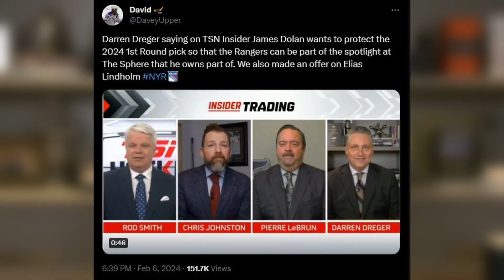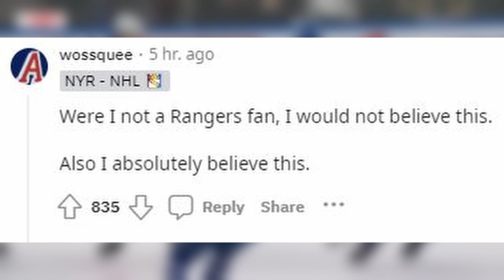The New York Rangers Are SCREWED At the Trade Deadline for the DUMBEST Reason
A new report from Darren Dreger suggests that the Rangers could be handcuffed at the deadline. And it's entirely due to their terrible ownership.